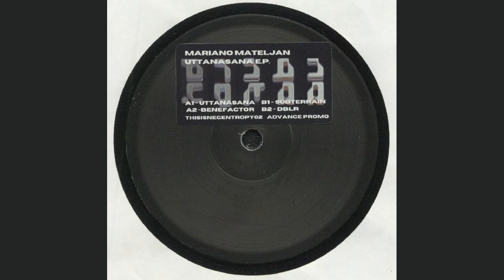A1 Mariano Mateljan - Uttanasana (THISISNEGENTROPY02)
Mariano Mateljan – Uttanasana EP

Country: UK
Year: 20 Apr 2021
Genre: Electronic
Style: Minimal, House, Tech House
Format: Vinyl, 12", EP, Limited Edition, Promo

▶️ TRACKLIST
A1 – Uttanasana
A2 – Benefactor
B1 – Subterrain
B2 – DBLR